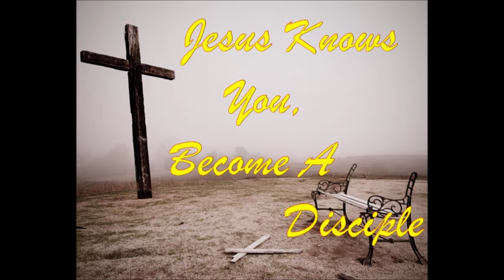Jesus Knows You, Become A Disciple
Scripture for this week is Deuteronomy 30:15-20, Psalm 139:1-6, 13-18 & Luke 14:25-33. Scripture this week was taken from the God's Word Bible translation.